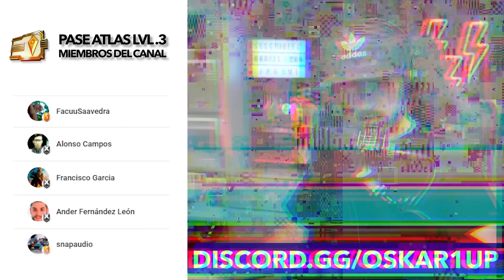✅ESCANER MILLONARIO💲 | Farmea millones en No Man's Sky con la mecánica mas auténtica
El método mas auténtico ahora mejorado. La mas pura esencia de No Man's Sky. Consigue dinero sin esfuerzo y sin trucos.

En este video vamos a ver como farmear dinero con el método mas auténtico de hacer unidades en no man's sky, mediante la exploración y el escaneo. ahora tenemos nuevos módulos de escaner que vamos a explotar al máximo y en esta guia tutorial te explico como aprovechar los cambios en la manera de conseguir dinero en No Man's Sky Endurance.